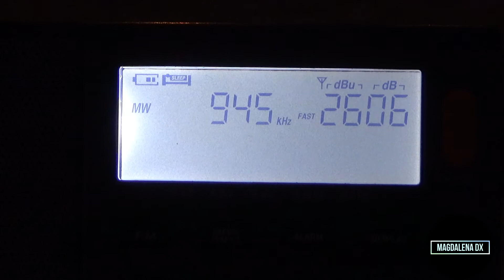Smooth Radio Sussex, Bexhill-on-Sea 945 Khz desde San Fernando